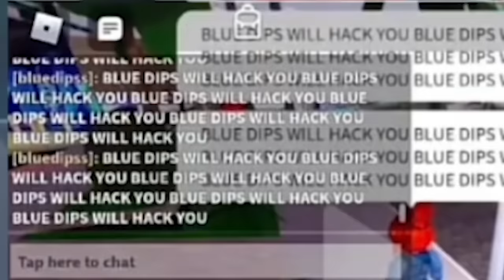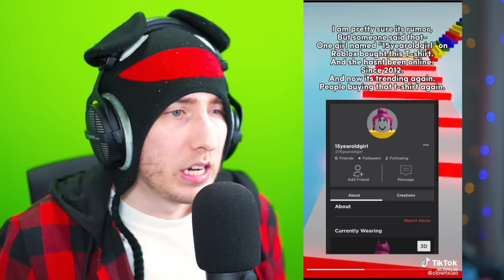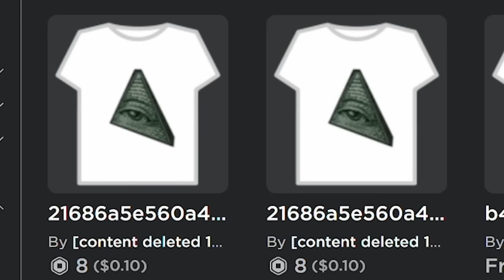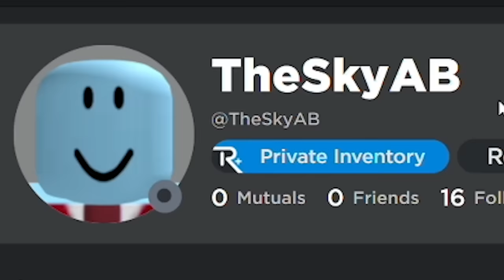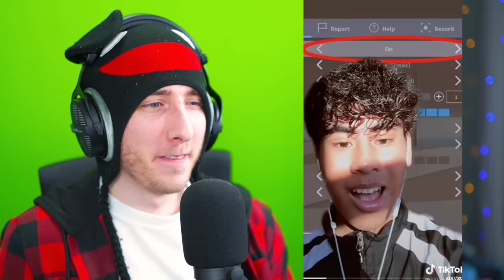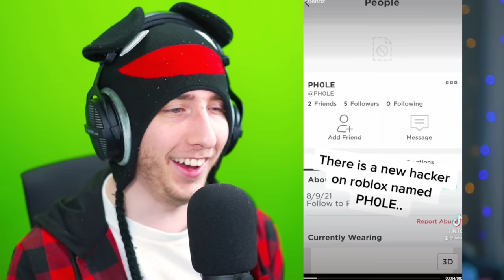The DUMBEST Hackers on Roblox...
I found the DUMBEST Hackers on Roblox!